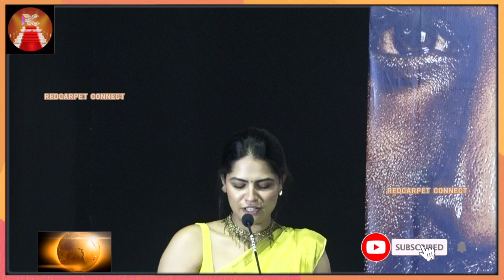Garudan Thanks Meet | Vetrimaaran, Sasikumar, Soori, RV Udayakumar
எடிட்டர்
ஊட்டி முருகேஷ்